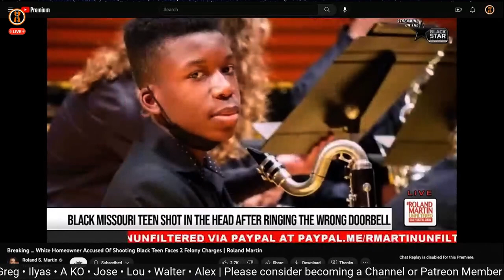ANDREW LESTER IS 84 YEARS OLD | RALPH YARL IS ONLY 16